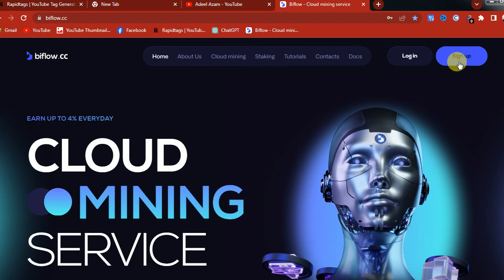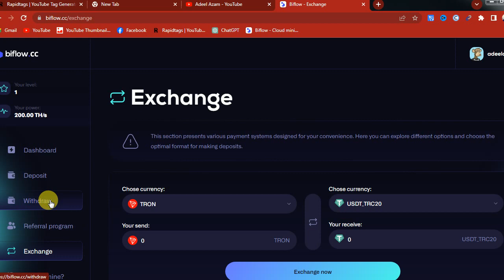Free Cloud Mining Site|Free Bitcoin Mining Site Without Investment|Earn Free Btc |Make Money Online